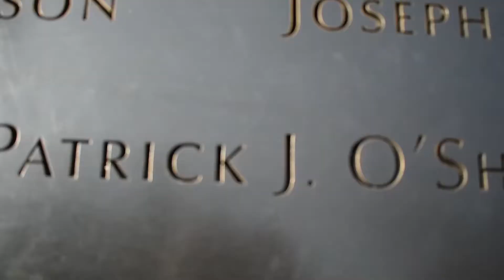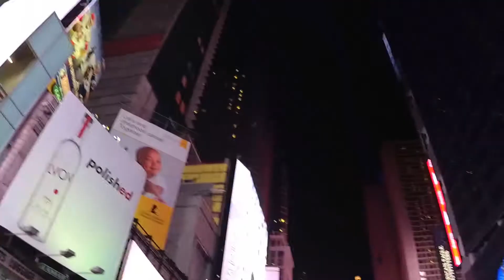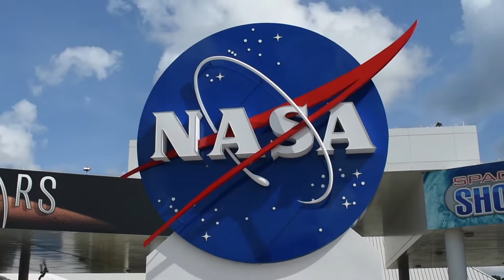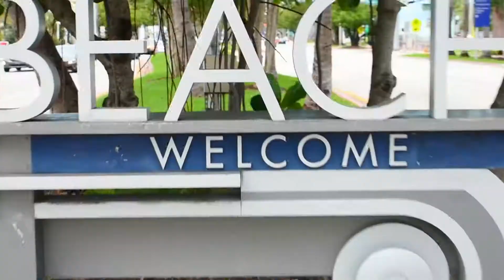New York - Miami | Travel Video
Visited: New York, Niagara Falls, Washington, Nasa, Everglades, Miami

Special thanks
- for video quality: Nikno, Yii2 and iPhone
- for background music: LU2VYK;